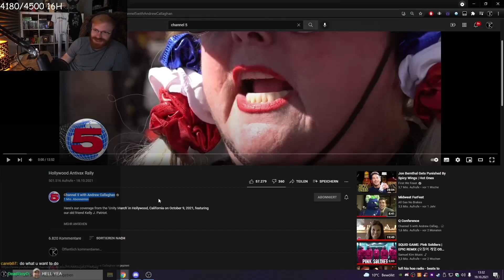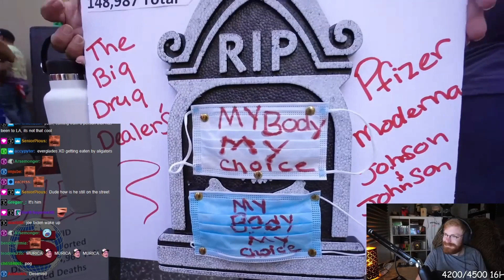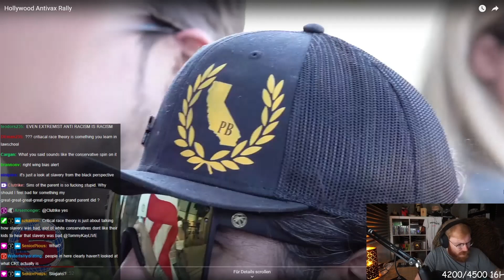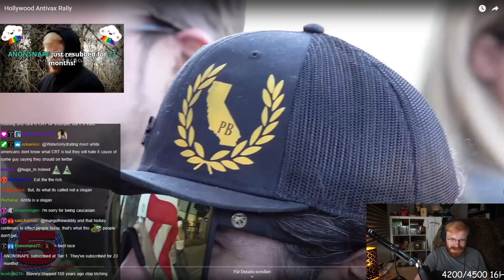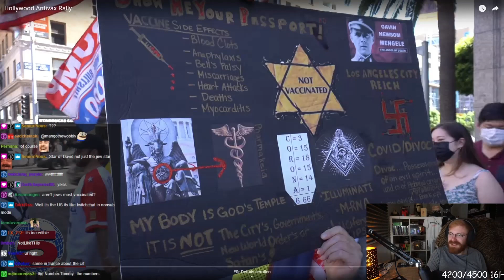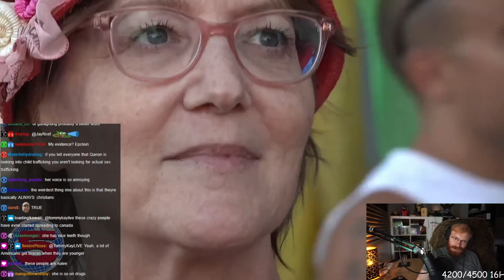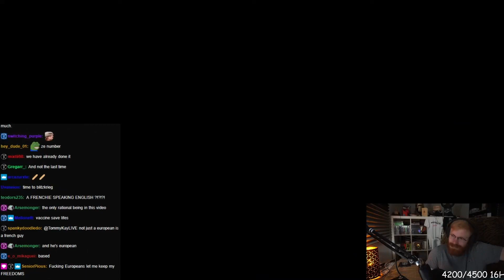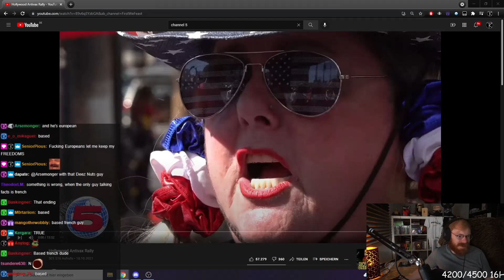TommyKay reacts to "Hollywood Antivax Rally" by Channel 5 with Andrew Callaghan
Tommy's Links!

this channel is allows me to practice my editing. no monetary gain intended.